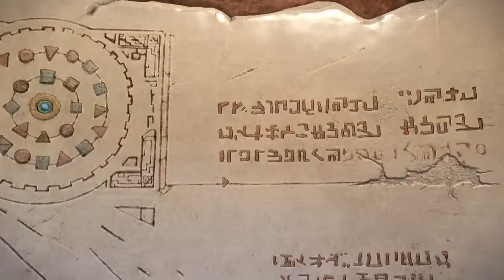Knack Launch Trailer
Mankind must turn to Knack, an unlikely hero, to protect them from a dangerous new threat. The unassuming Knack stands at a mere three feet tall, but thanks to the power of mysterious ancient relics, he can transform into a powerful brute or even a gigantic wrecking machine.